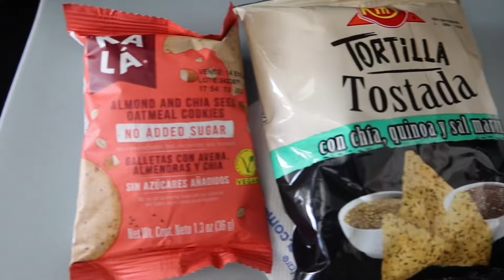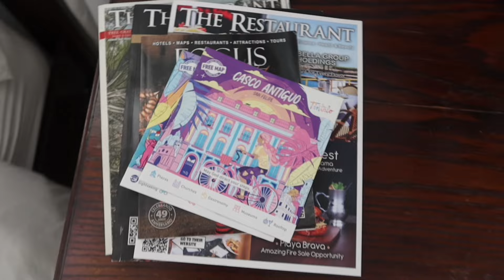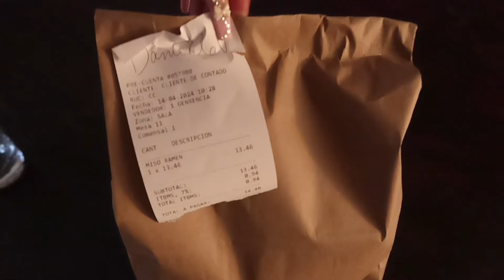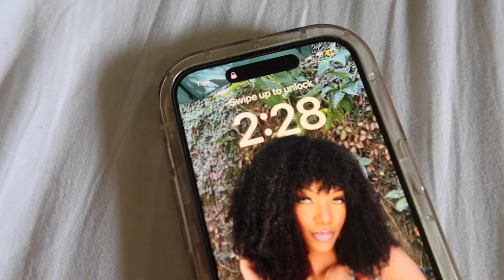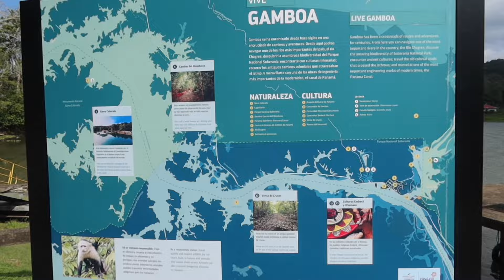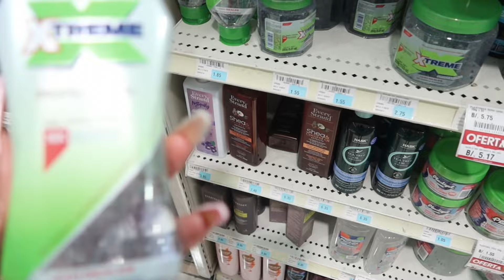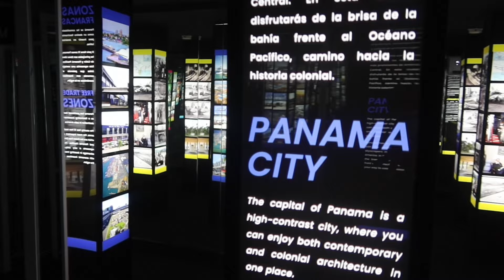Solo Trip to Panamá| Bar Crawl, Monkey Island Tour, Poin, Afro-Panamanian Cooking Class + more! 🇵🇦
klk mis amores welcome to channel. Here is my long anticipated Panama Vlog. Hope you guys enjoyed. Where do you think I'm headed next?
Check out my Instagram Reel for my info on everything on my itinerary (prices, experience, etc.)
Itinerary- Check out my Instagram Reel for my info on everything on my itinerary (prices, experience, etc.)
1.Cooking Class:
$50 class

♡Video Chapters ♡
00:00 intro
flight
cooking class
bar crawl
monkey island tour
rant
albrook mall
poin panama
s/c:  3,364 thank you sm 🥹
Solo Travel Vlog to Panama, Panama Travel Vlog, Solo Trip to Panama, Afro-Panamian cooking class, Poin Panama,  Monkey Island Tour, Gamboa, Panama City